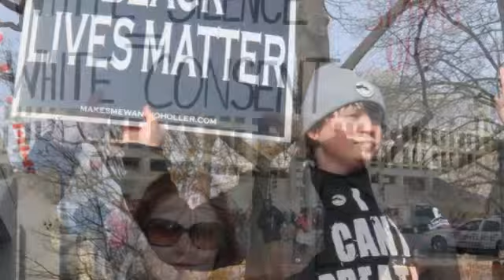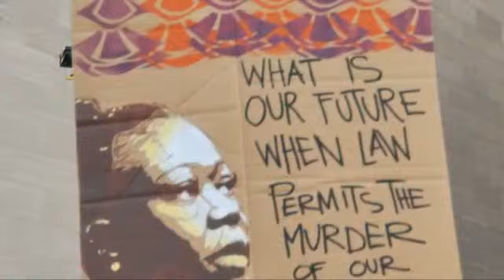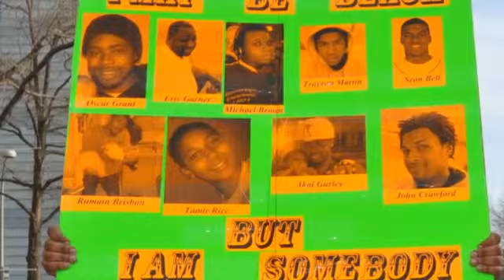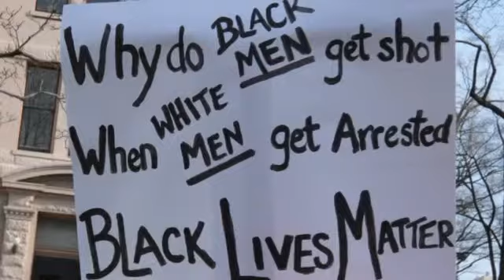"Justice For All" March"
The “Justice For All” march on December 13, 2014 in Washington, D.C.